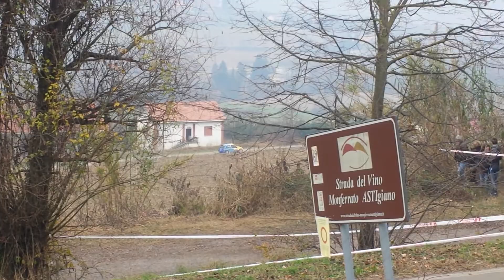Rally del Grigliolino 2014 alla zeta 4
Doppio tornante del Grignolino chiamato La zeta   passaggi e  errori